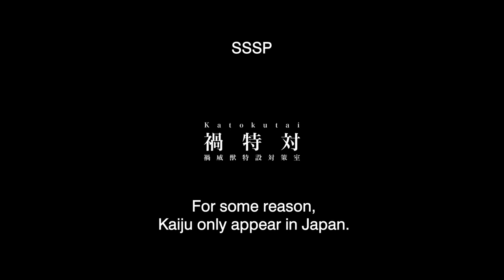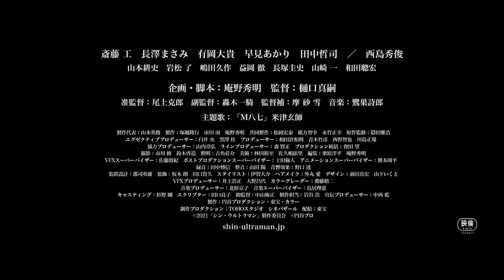Shin Ultraman 『シン・ウルトラマン』 Official Trailer | Nippon Connection Filmfestival 2023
The 23rd Japanese Film Festival Nippon Connection presents:
Shin Ultraman
『シン・ウルトラマン』

Director: Shinji HIGUCH (樋口真嗣監督)

Nippon Cinema
23rd Japanese Film Festival